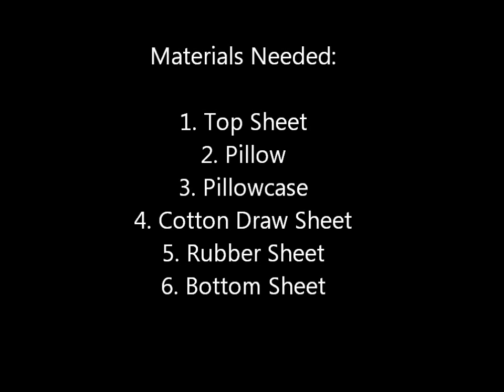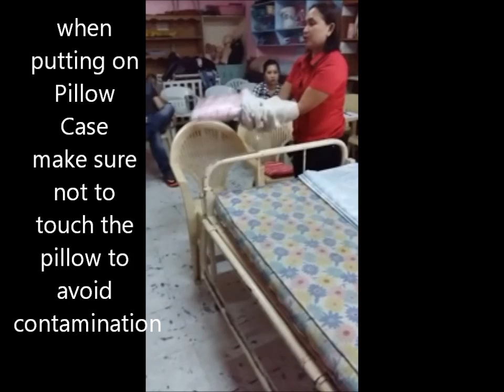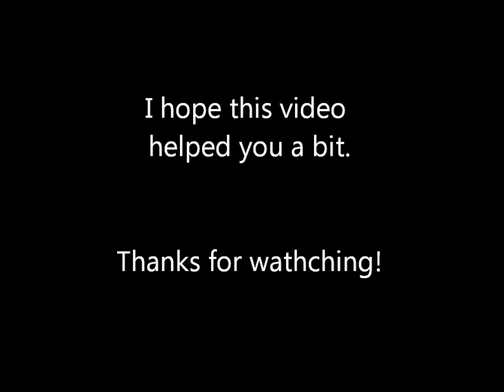Fundamentals of Caregiving Subject - Bed Making Demo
bed making demo for caregivers